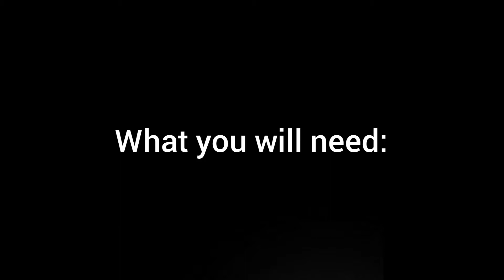How to smash a rock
Ever had a rock in your way but didn't have the strength to lift it? Here's an efficient way to remove stones in your path...

Musician: Michael Ramir C.